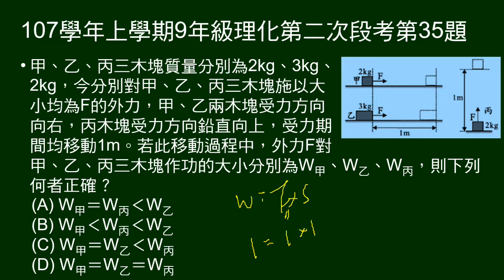107學年上9年級理化二段第35題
給三物體質量，兩物體受水平力作用，水平移動，一物體受垂直向上力作用，向上運動，給位移，問外力對三物體作功大小次序。